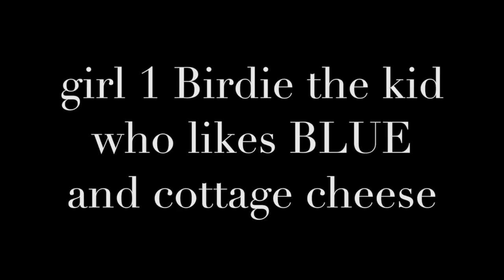monkey biznz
This video is about monkey biznz